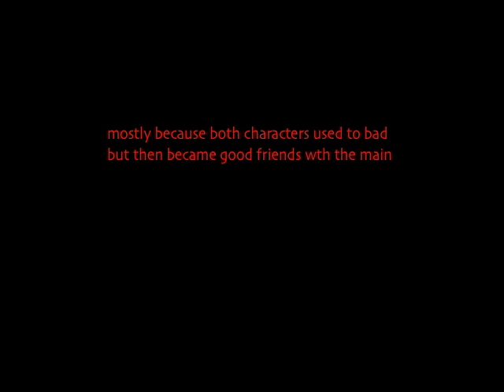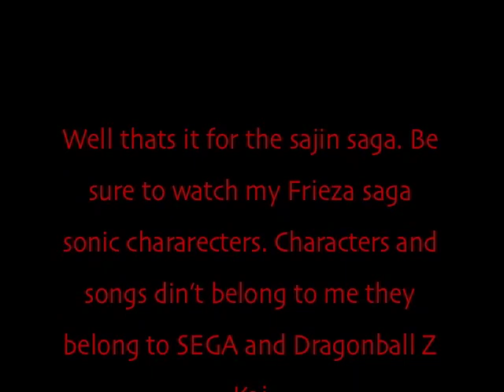Sonic to DBZ Sayein Saga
This is the character lineing for the sayin saga